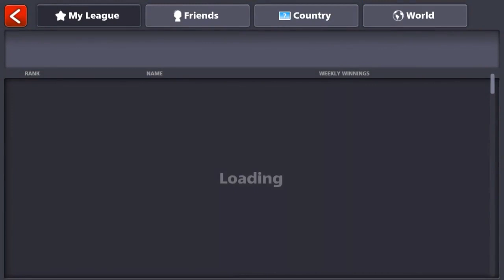8 Ball pool Demo Game